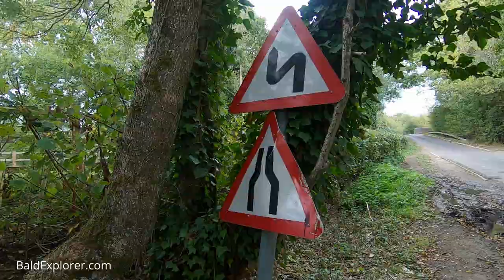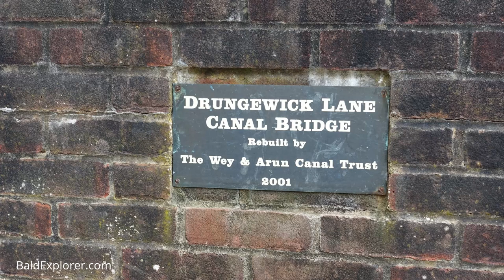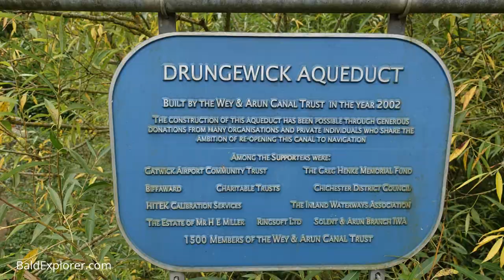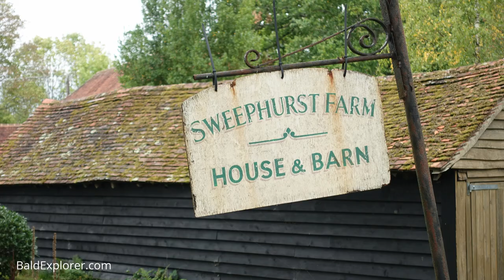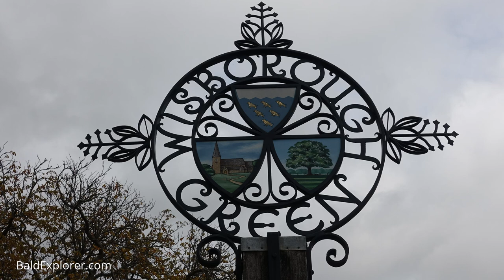In Search of the Peep Show - Following in the Footsteps of Walter Wilkinson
During the 'live reading sessions' we have been reading A Peep Show in Sussex by Walter Wilkinson, published in 1933. Walter and his assistant take a Punch and Judy show into Sussex and travel along the byways and footpaths finding places to perform their puppet show. In this video I start to follow the author's footsteps, starting in Rudgwick in West Sussex and make my way to Wisborough Green.